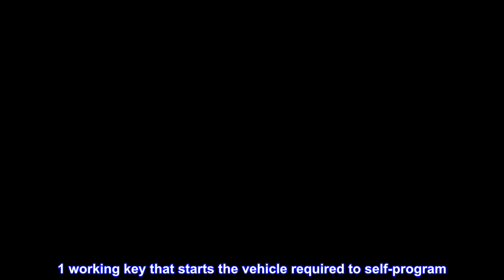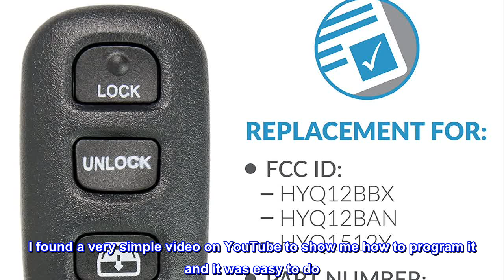Great product - Keyless2Go Replacement for New Keyless Entry Remote Car Key Fob 4 Button FCC HYQ12B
Great product -  Keyless2Go Replacement for New Keyless Entry Remote Car Key Fob 4 Button FCC HYQ12BBX HYQ12BAN

This listing is for 2 brand new replacement key fob remotes for select Toyota vehicles vehicles with factory remote keyless entry. Please check product description below for vehicle fit guide.
If your original remote has a red or green light on the top this will not work.
A website link to free DIY programming instructions will be provided with every order. 1 working key that starts the vehicle required to self-program. If you do not have 1 working key than you will need to get this remote programmed at an automotive locksmith or dealer
Replacement for part numbers: HYQ12BBX, HY12BAN, HYQ1512Y, 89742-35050
New complete working remote with all electronics and batteries included plus FREE tech support with every order. Every single remote is tested before it is sent to make sure it is transmitting.
Great replacement!
Great replacement fob. I found a very simple video on YouTube to show me how to program it and it was easy to do. It did take me a few tries, but only because I moved to fast through a couple of steps. I quickly recognized my error. Total time, including my errors, was about 10 minutes to successfully pair it to my car. Highly recommend.